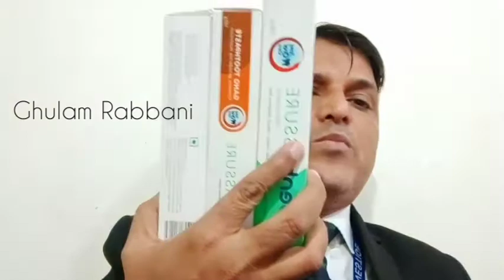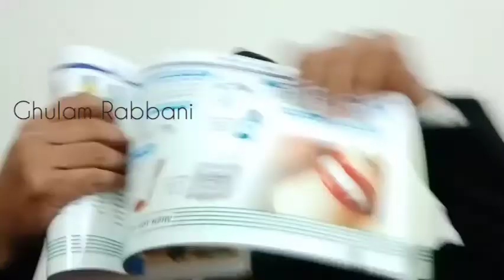Vestige Dental Care products details and review | Vestige Dent Assure Tooth pastes demo